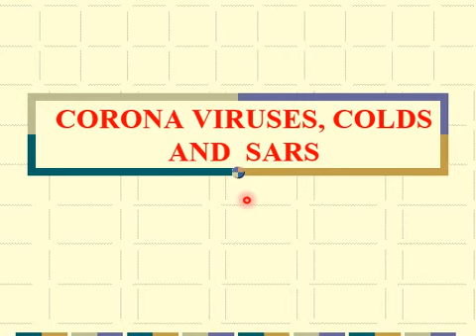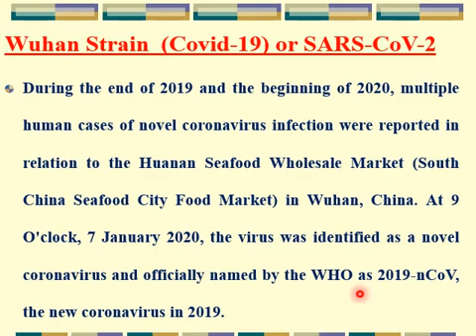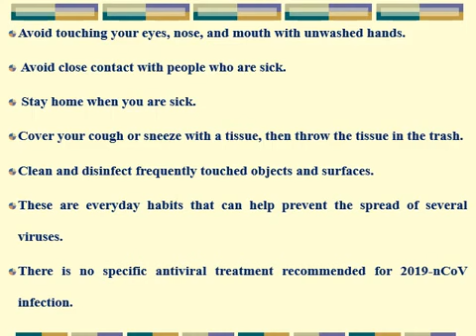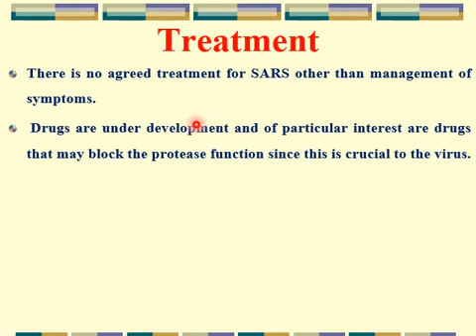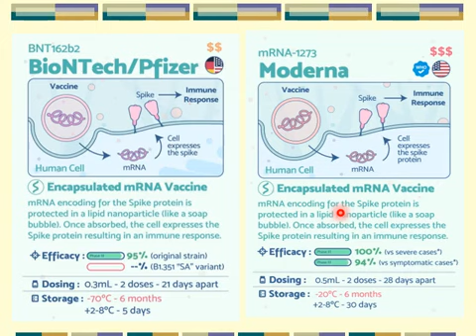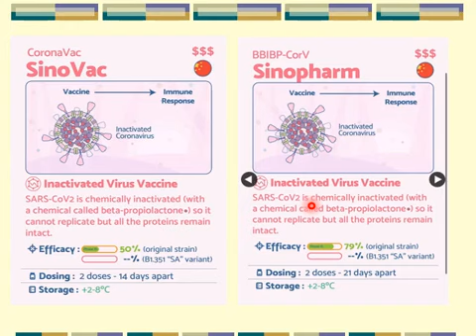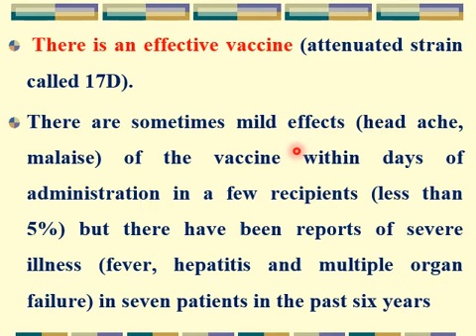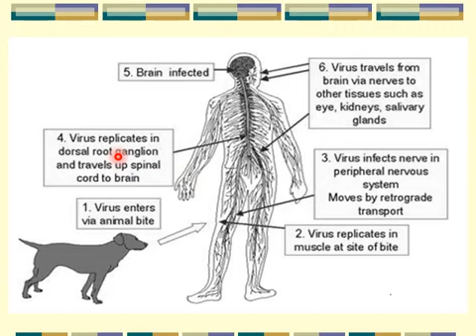Lecture 4 Virology